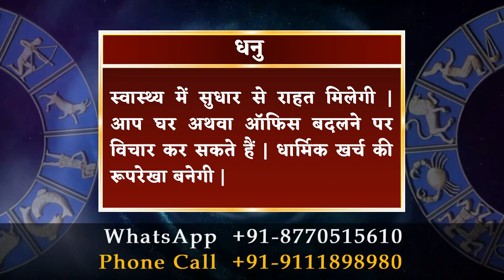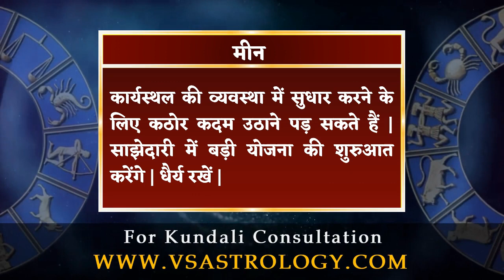आज का राशिफल 29 फरवरी 2024 | Aaj ka Rashifal 29 February 2024.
29 फरवरी 2024 दैनिक राशिफल और दैनिक पंचांग के बारे में विस्तार से जानने के लिए विडियो अंत तक अवश्य देखें, यह विडियो मेष से लेकर मीन राशि वाले जातको के लिए है |

To know in detail about 29 February 2024 Daily Horoscope and Daily Panchang, must watch the video till the end, this video is for people from Aries to Pisces.